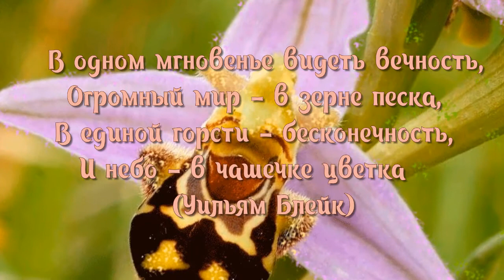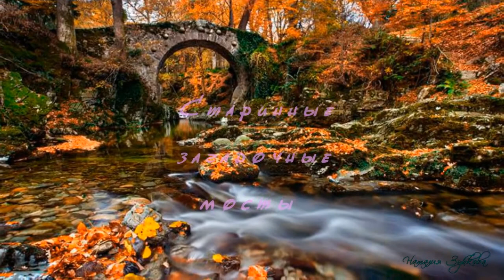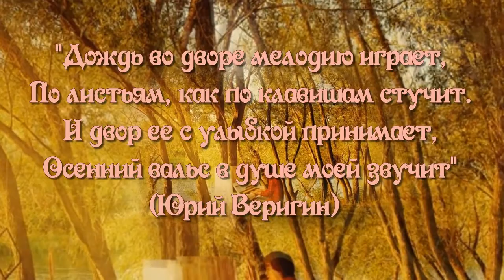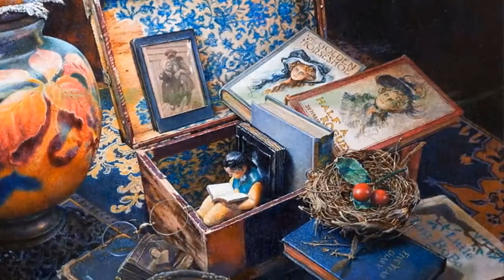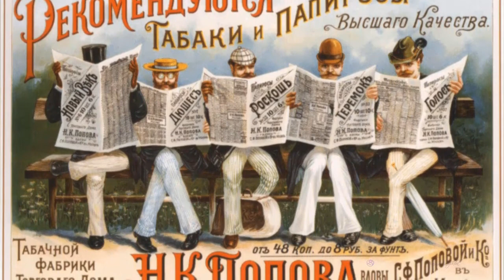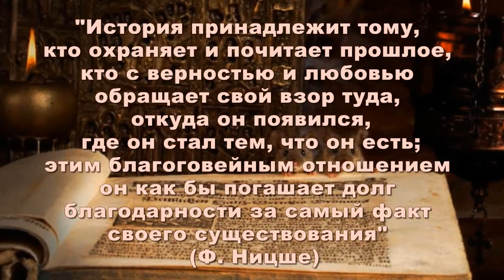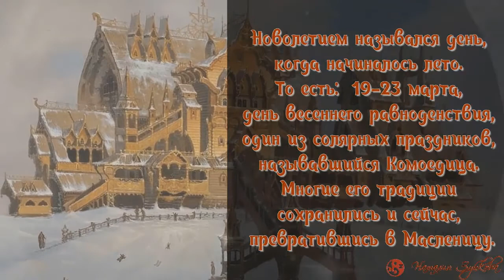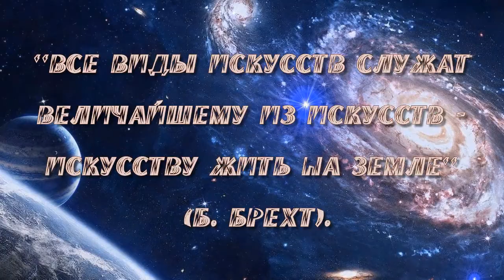ТВОРЧЕСКИЙ ВЕЧЕР "МИР ПРЕКРАСЕН" с Наталией Зубковой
«Всегда помни: мир прекрасен. Мир был прекрасен и будет прекрасен. Только не надо мешать ему» (Аркадий и Борис Стругацкие)
«Едва ли есть высшее из наслаждений, как наслаждение творить»
Друзья, рада видеть Вас на своем канале!
Автор
Некоторые картины  Всеволода Иванова ,   Константина Васильева , Игоря Ожиганова,  Александра Угланова

"Дожди"
Автор Вадим Егоров
Композиция    採茶謠
Исполнитель    楊秀蘭|歐陽謙
Альбом    一筐茶葉一筐歌
Writers
Sylvia Robinson, Kieran Hebden, Romy Madley Croft, Billy Guy, Mary Buffett, Jamie Smith
Лицензиар
"Wind Music TV (от лица компании "風潮音樂"); ARESA, BMI - Broadcast Music Inc., UMPI, BMG Rights Management, UMPG Publishing" и другие авторские общества (15)
Благодарю авторов за возможность использовать их материалы!
Мой канал не используется в коммерческих целях.
Мне важно Ваше мнение.
С уважением, Наталия Зубкова